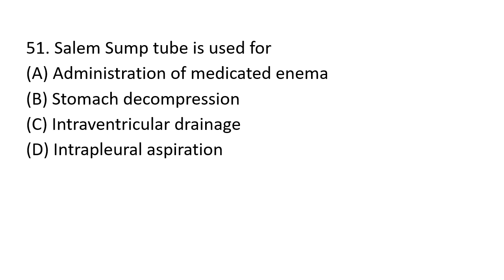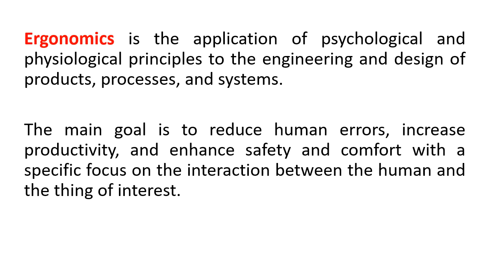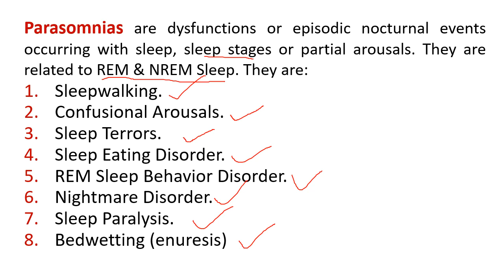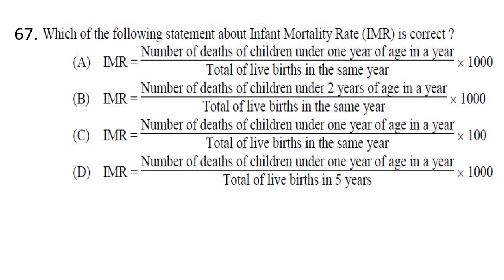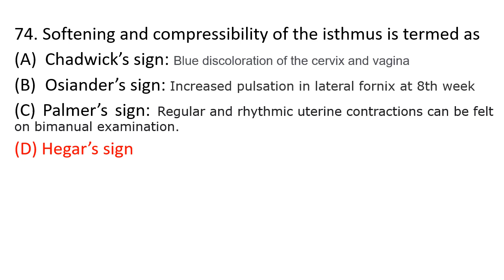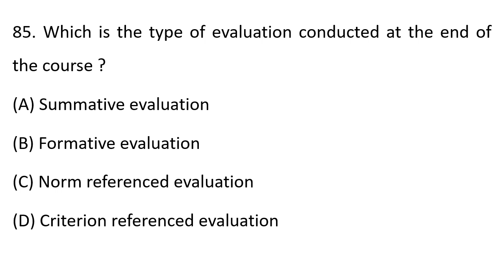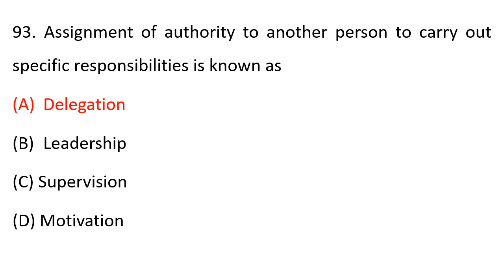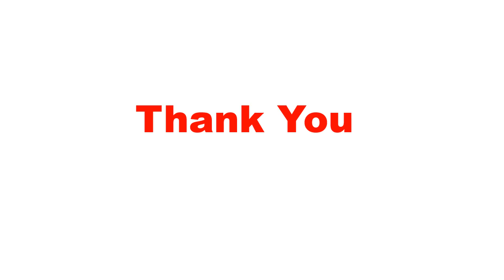Kerala PSC (DHS) Staff Nurse Examination 2021 Question & Answer Discussion:- Part 2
Part : 2 :- Question Paper Discussion